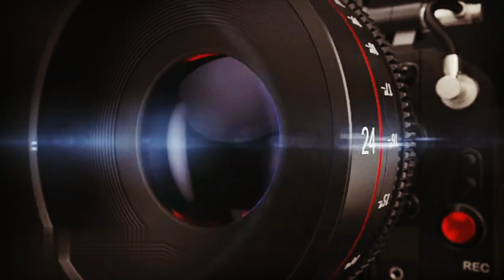GULBARGA NORTH MLA KANEEZ FATIMA AND FARAZ UL ISLAM WISHES EID UL FITR